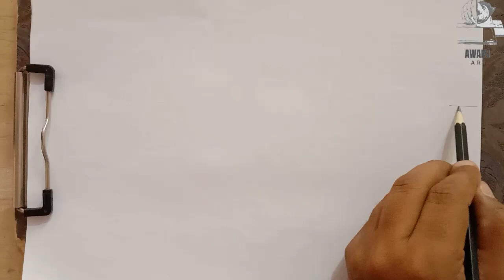How to draw mountain 🏔️ river scenery, step by step. | easy scenery drawing